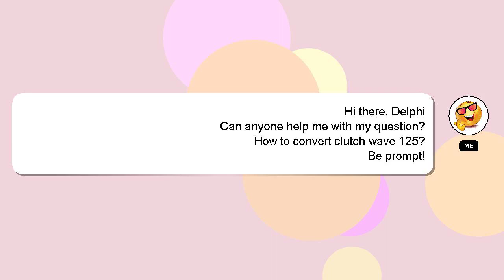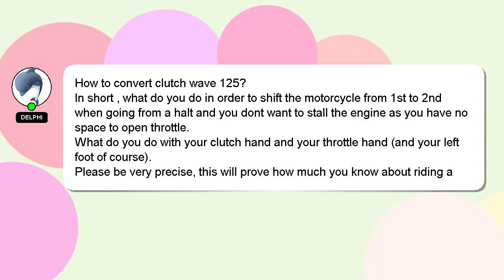How to convert clutch wave 125?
Let me give you a brief introduction of who I am, Hey, I am Delphi. I can provide you with assistance to help you answer your questions. - How to convert clutch wave 125?

Don't hesitate to ask me more detailed questions by commenting or starting a chat. Your answer will be acknowledged and appreciated, and I will 'heart' it as a sign of gratitude.

*2 What we are experimenting :*